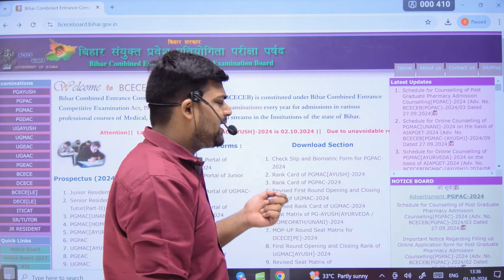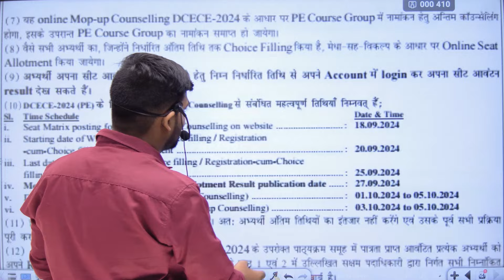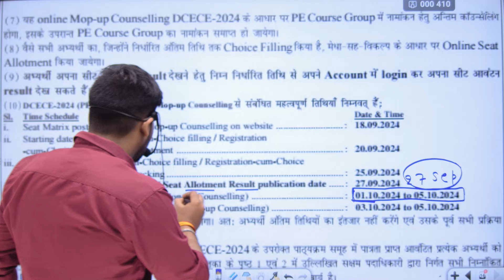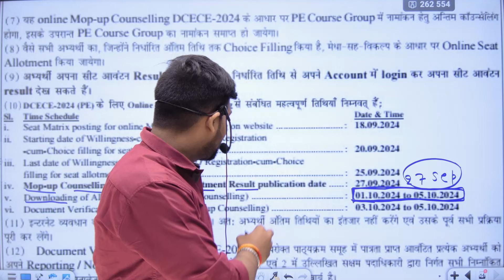Bihar Polytechnic Mop-up 2024 downloading date | bihar polytechnic Mop-up round result 2024